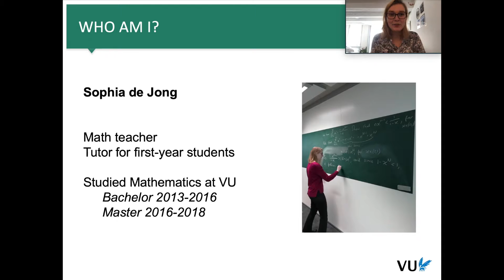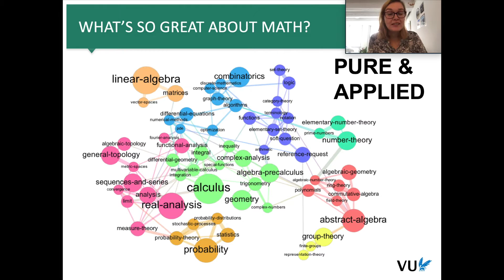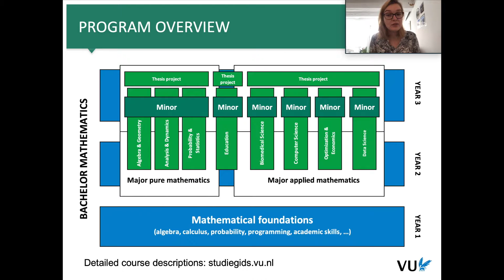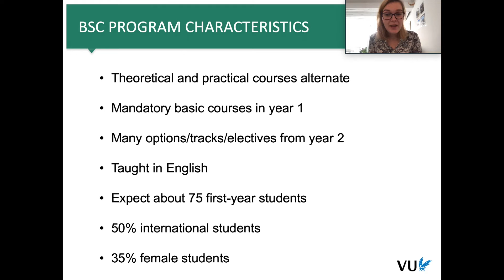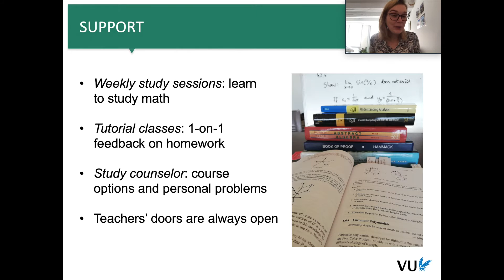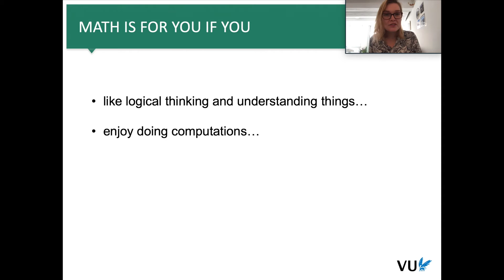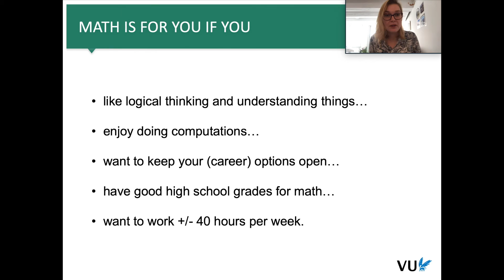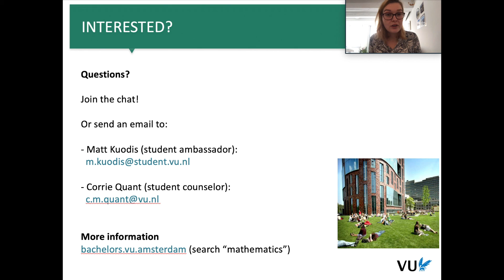Bachelor's Mathematics: teacher Sophia de Jong about the programme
Teacher Sophia de Jong highlights some unique features of the Bachelor's programme Mathematics at Vrije Universiteit Amsterdam.